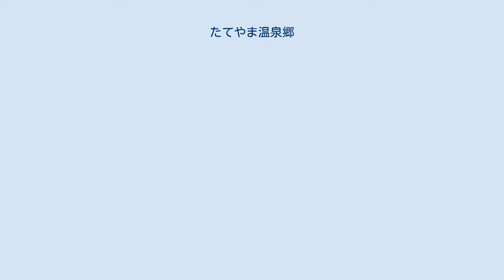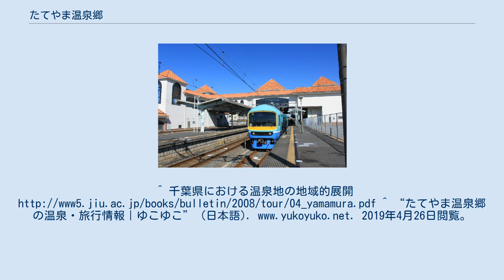たてやま温泉郷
たてやま温泉郷（たてやまおんせんきょう）は、千葉県館山市にある温泉郷。
石塚温泉・吉祥龍神の湯温泉・古原屋の湯温泉・サンランド温泉・しおさい温泉・館山湯元温泉・不老山薬師温泉・南館山温泉の総称。
洲の埼温泉・たてやま平砂浦温泉・館山塩見温泉・鏡ケ浦温泉・人魚の湯を含むこともある。
海岸沿いは南房総国定公園に指定されている。
 無色無臭の温泉は気泡が肌にまとわり、つるつるとした肌ざわりが特徴。
 以下、日本温泉協会認定の温泉別泉質。
 不老山薬師温泉は安房自然村（ちば眺望100景）に源泉がある。
 館山湾岸に位置する館山港 房総半島および関東地方（伊豆諸島・小笠原諸島を除く）の南端、館山湾に面している。
館山湾は別名「鏡ヶ浦」とも呼ばれ、日本百景を始め、日本の夕陽百選、関東の富士見百景、東京湾100選、房総の魅力500選、恋人の聖地などに選定され、南房総国定公園の美しい景勝地として静穏な海域と年間を通して温暖な太平洋側気候に恵まれた温泉地となっている。
 周辺は海水浴場や別荘地、レジャー施設、マリンリゾートが多く並び、観光地・避暑地となっている。
また、気候が温暖なことから花卉栽培も盛んで花畑が多い。
 館山湾沿いに複数の宿泊施設が存在し、特にリゾートホテルが中心である。
 源泉名や宿泊施設での呼称によって温泉名称が異なり、各温泉地は以下の特徴がある。
 たてやま温泉郷内にて複数の温泉が利用できる「湯のまちめぐり手形」も用意されている。
 江戸時代を代表する小説『南総里見八犬伝』（滝沢馬琴著）のモデル、里見氏ゆかりの地として知られ、館山城下に市街地が広がる。
 第二次世界大戦後、1950年代中期（昭和30年代）に入ると高度経済成長を背景に温泉掘削が増え始め、1954年（昭和29年）には当時の千倉町、白浜町、館山市など、主に南房総地域で温泉掘削が許可された。
温泉地としての歴史はまだ新しく、近年になって宿が温泉を掘りあてたのが始まりとされている。
 2005年（平成17年）に館山温泉組合によって開湯宣言が出され、温泉地としてのスタートを切った。
東京都心および首都圏各方面からのアクセスの良さと、冬場でもほとんど雪の降らない温暖な気候が人気で、穴場の温泉地としてひそかに注目を集め、温泉郷が広がるようになった。
 JR東日本「館山駅」 施設などによって最寄りは異なるが、JR東日本「館山駅」が主な拠点となる。
 鉄道 JR東日本内房線 : 那古船形駅 - 館山駅 高速バス 館山城（館山市立博物館分館） 須崎灯台 館山海上花火 ^ 源泉名や宿泊施設での呼称によって名称が異なるため ^ “たてやま温泉郷” (日本語). 2019年4月26日閲覧。
 ^ a b “温泉地検索 | 日本温泉協会” (日本語). 一般社団法人 日本温泉協会 〜温泉名人〜. 2019年4月25日閲覧。
 ^ “千葉県の温泉ガイド - 温泉の歩き方”. 地球の歩き方. 2019年4月25日閲覧。
 ^ “たてやま温泉郷 | 南房総 花海街道” (日本語). 2019年4月26日閲覧。
^ 千葉県における温泉地の地域的展開 ^ “たてやま温泉郷の温泉・旅行情報｜ゆこゆこ” (日本語). 2019年4月26日閲覧。
 ^ “温かな観光地PR 温泉のまち宣言へ”. 房日新聞社. (2005年10月15日)